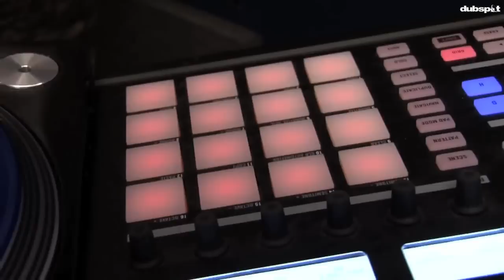DJ Shiftee Dubspot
DJ Shiftee gives a brief masterclass in how to rock a party.. DMC World Champion Shiftee will headline Needlewerk at London's Rhythm Factory on October 22 along with UK Team Champ DJ Cable and DJ Hero's DJ Blakey.